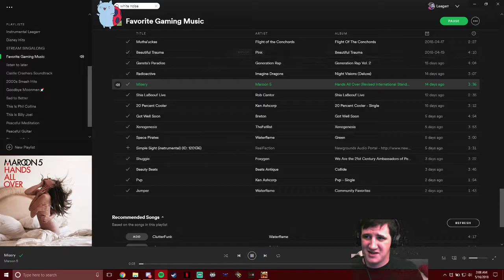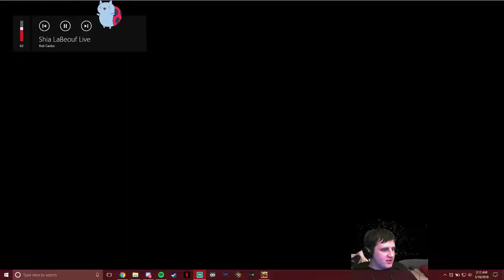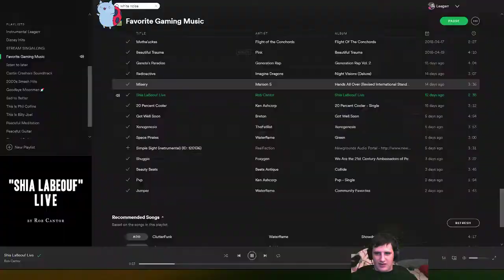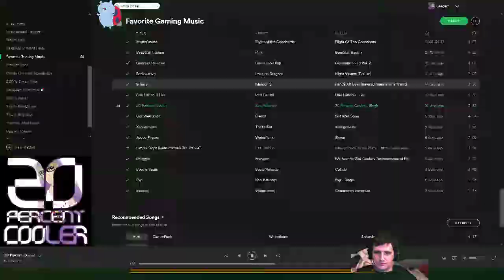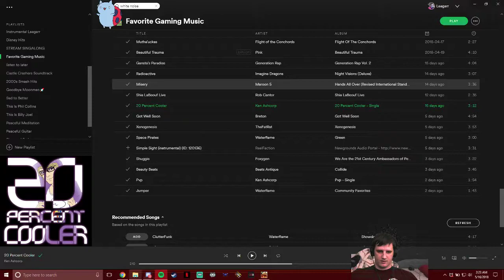Deep Rock Barrel Mission???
Is there a unique diologue